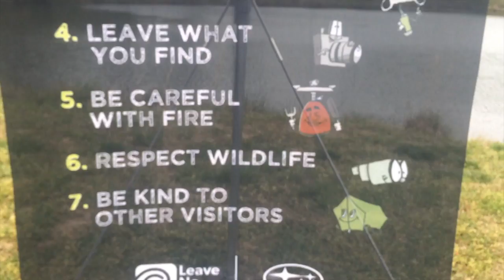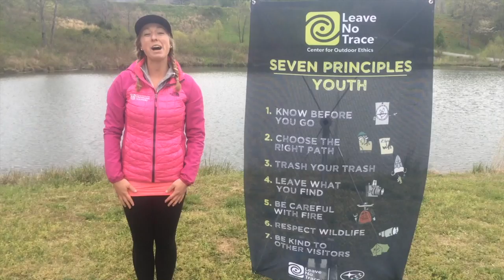Learning the 7 Leave No Trace Principles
Learn, remember, and teach the 7 Leave No Trace Principles in a fun and interactive way!